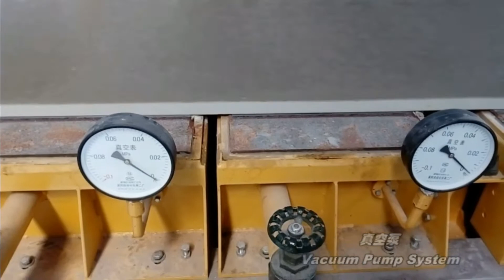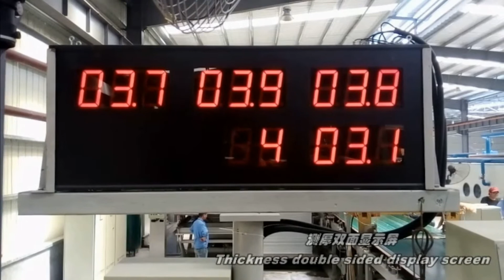fiber cement board tile machine，fiber cement tile production line，fiber cement tile making machine